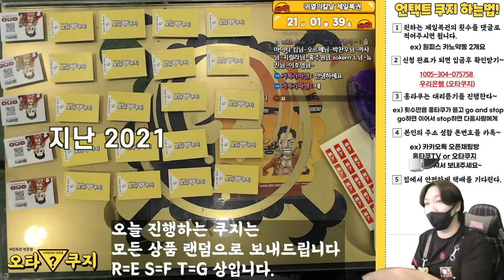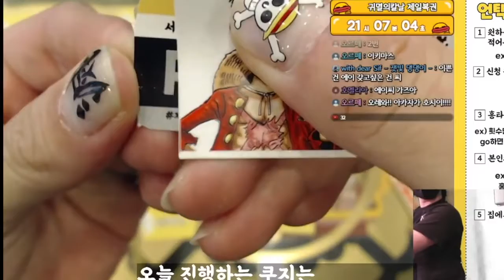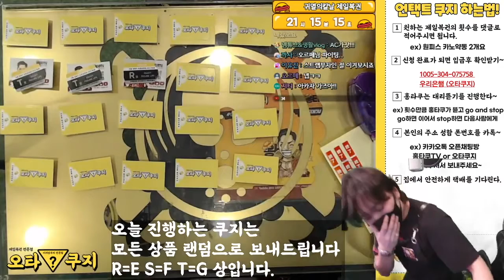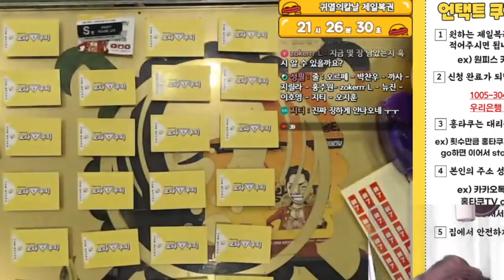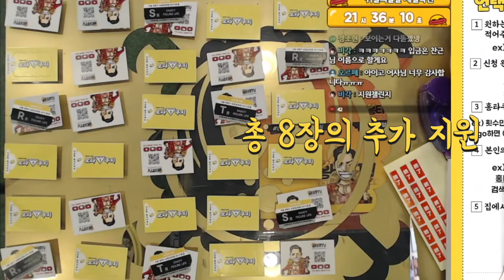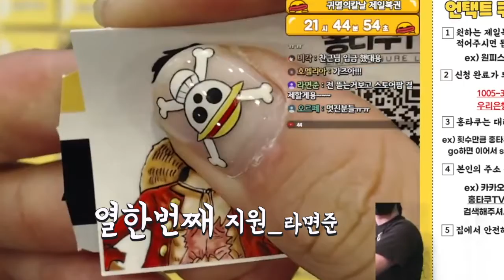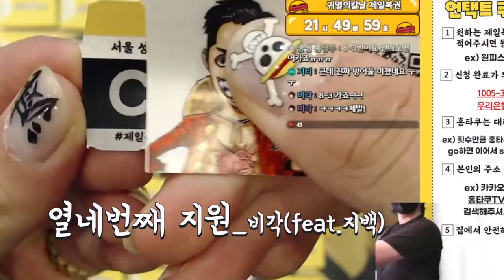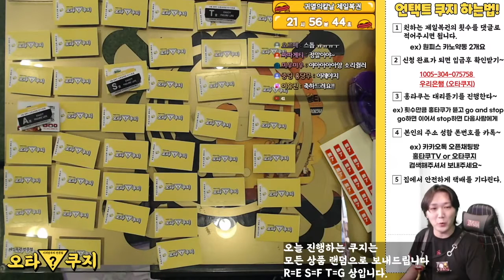언택트쿠지 중 믿지못할 일이 일어났습니다.... / 귀멸의칼날 제일복권 국내 미출시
홍하 홍당무친구들!

오늘 영상은 7월 9일

귀멸의 칼날 제일복권 새벽의 칼날이 되어 ~

언택트 쿠지중에 일어난 일을 편집한 영상입니다 ^^

재밌게 봐주시고 구좋알댓 부탁드립니다 ^^

오늘도 즐거운 피규어 생활 하시면 좋을 것 같습니다 !!

ENJOY FIGURE LIFE!

구독자명
*홍당무 : 홍타쿠를 당당히좋아하는 무리들

오타쿠지는 사업자등록과 통신판매업신고를 하고
물품판매를 하고있습니다.
유튜브로 판매하는 수입은 세금신고를 철저히 하려고 합니다.
신고사례도 있다고 하니 문제되는 일 없도록 하겠습니다.

통신판매업 신고 - 2020-서울성북-2085